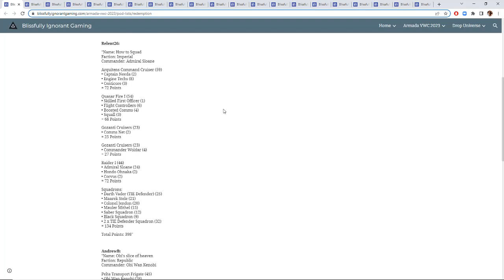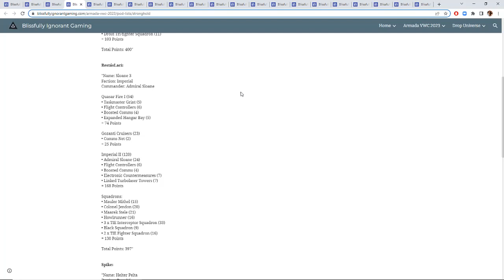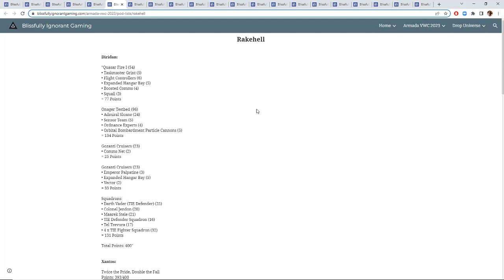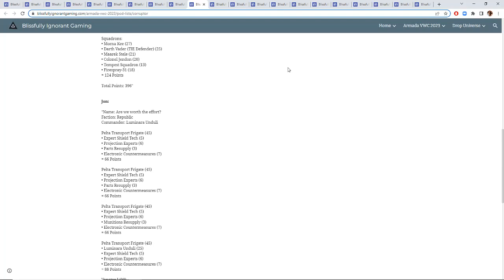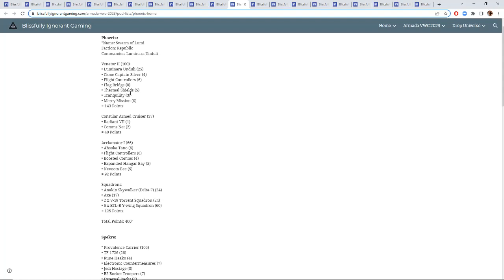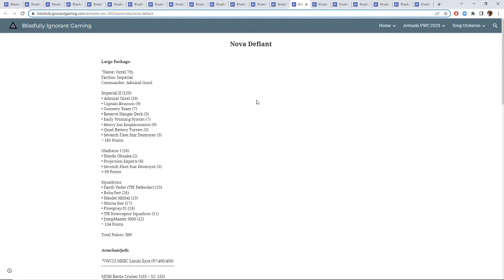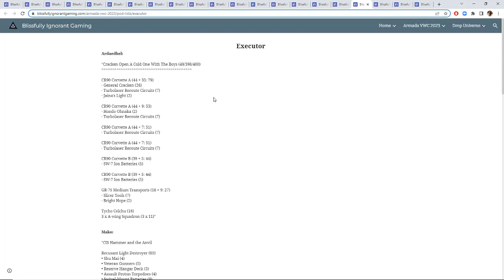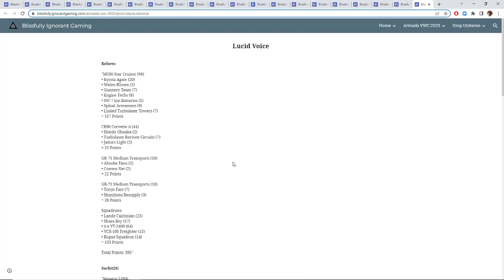2023 Armada Vassal World Cup - Pod Predictions feat. Ta5erface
The 2023 Vassal World Cup is here! Michael and I go over each pod and give our predictions for who is moving on from each. I will be posting a lot of Vassal World Cup content so look forward to more!